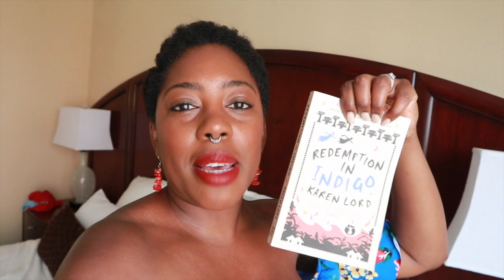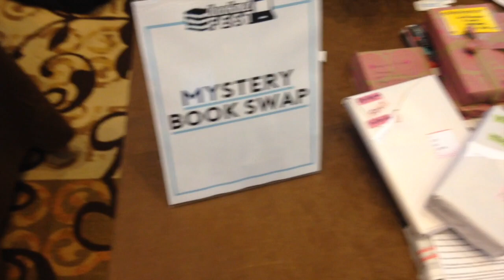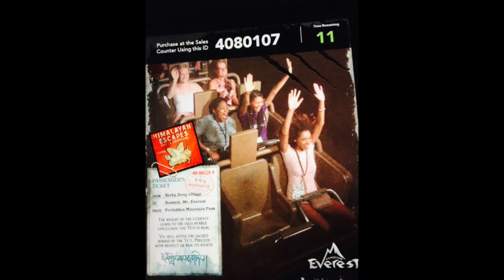97. BookNetFest Vlog (Also: Harry Potter World, Bubble Baths and New Buddies!)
Comments to follow!